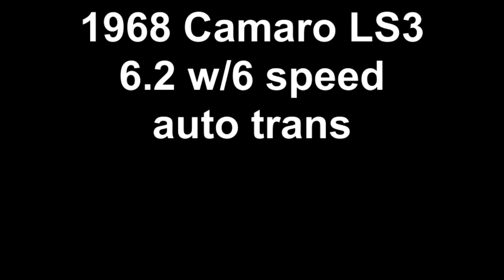1968 Camaro LS3 6 2 w 6 speed auto trans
This is my 1968 Camaro resto mod it has a LS3 6.2 with a Holley High Ram making 525 hp, ceramic long tube headers, custom tune, aluminum dual air intake, 4 wheel disc brakes, tubular A arms, rack & pinion steering, tilt wheel, 4 link rear suspension, Qa1 adjustable coilovers all around, 3:73 rear gear, Polished 17'x10' & 17'x8' Boyd wheels, led lighting inside & out, keyless ignition and on and on...
as of may 2014 the intake is now polished and also has polished ign. coil covers   The car was appraised at $50,500 on 6/17/14                                          NOT FOR SALE!